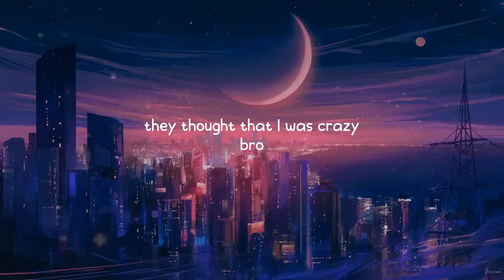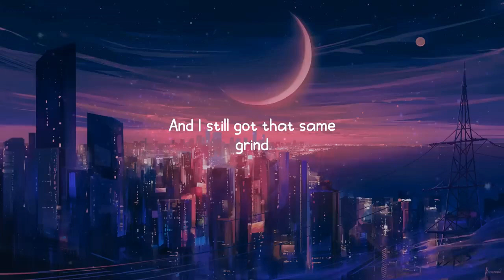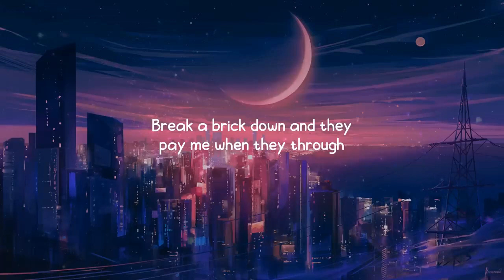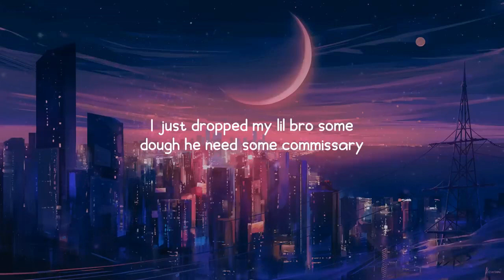Murs X Wiardon - Starting Lineup (f. Larry June & ICECOLDBISHOP) (Lyrics)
✍️ Lyrics Murs X Wiardon - Starting Lineup (f. Larry June & ICECOLDBISHOP)
1, 2, 1, 2
Long ass intro
Broke bread with more rappers than anybody else
Cuz I know the struggle trying to do it by yourself
Paid Dues really made a difference
mixed the boom bap with some piru and crippin
Your favorite rapper got my sauce on em
I can name names but I ain't tryna boss on em
My name ringing like Bill Russell
stop selling weed in the 90's but I still hustle
Selling units never radio
touring selling merch
they thought that I was crazy bro
Now they doing the same thing
blue shoelaces but I say I don't gangbang
A real Dodgers fan that's the end of the convo
at Compton Vegan eating Jack & Mac Cheese combo
No beef in the streets, no beef in my body
I'm just focused on my paper and peace and being godly
Ugh
Been through a lot of shit but still learning though
came a long way from mixing whoopty with the k roll
Made a couple dollars watched close homies change on me
We hit the road in that minivan
box of CD's trying to run it up to 20 grand
And I still got that same grind
You on the couch with ole girl telling the same lies
In 1 day I might switch whips 3 times
some days I need love sometimes not
Still I fill a grand nash out to bend the block
my goals way bigger than this so I'm still rockin
Numbers
L.A. 2 da Bay
Look, if I had a dollar for every shadow of a doubt
I give you some bands and you could buy you some clout
If I had a dollar for every time that you hated
I give you a million and you can finally say you made it
if I had a dollar for every shadow of a doubt
Okay look, hoppin out that push fast, cars approach don't look past
that school and man around you get to taking off your book bag
Every girl I brought around my mama, she told me look fast
But she was just my pistol holder it ain't what it look as
Yo-Yo and Ice Cube, Four Four and I'm stoop
In '99 it's gold chains and FUBU in the coup
pants leg rolled up and guess the ladies love me too.
on my ish no cap and the babies love me too
The n*ggas selling in the 80's love me too
Break a brick down and they pay me when they through
I got that n*gga's back that tried to play me as a youth okay
I got that n*gga's back who tried to save me as a youth
Look, life's like Dukes Of Hazzard, it's the Daisies versus the Dukes
Fighting or we shoot
Lock the first one I'll shake your hand when we through
Look, okay, look... still ain't listening to a bitch outside of Siri
I just dropped my lil bro some dough he need some commissary
He will be at home by end of year that's what his momma tell me
Lookin for a change he need his body right and his mind healthy